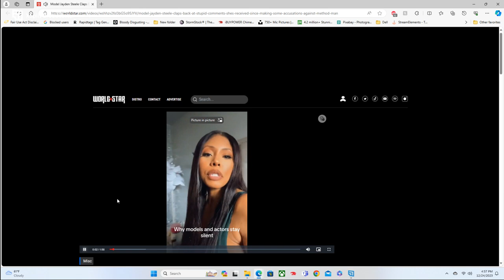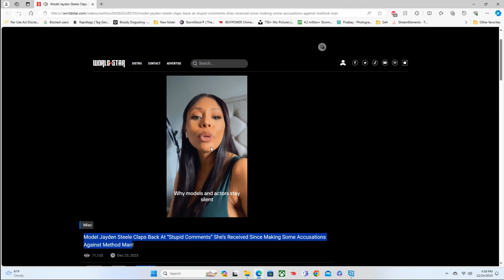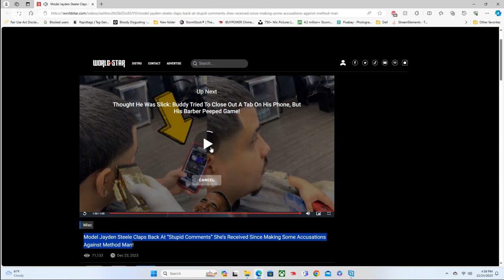Jayden Steele And Method Man Beef